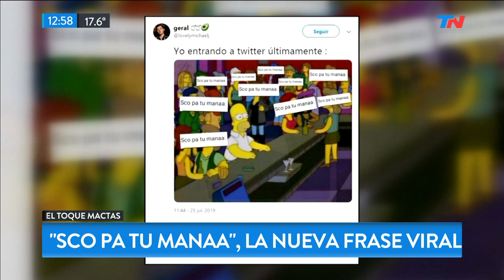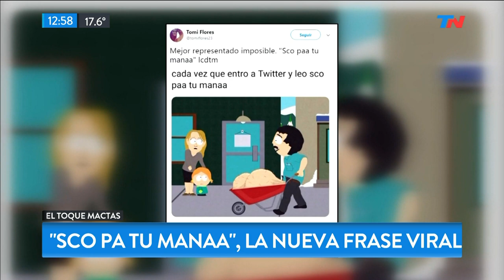"Sco pa tu manaa", la nueva frase viral | EL TOQUE MACTAS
Fragmento de "TN de 10 a 14" emitido el Miércoles 31 de Julio de 2019.